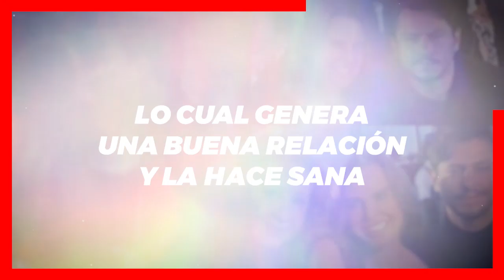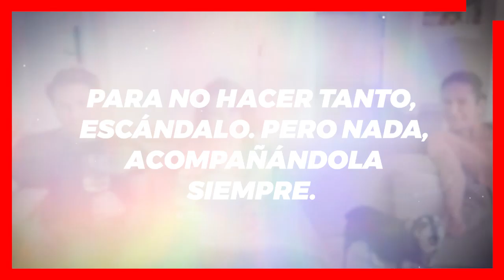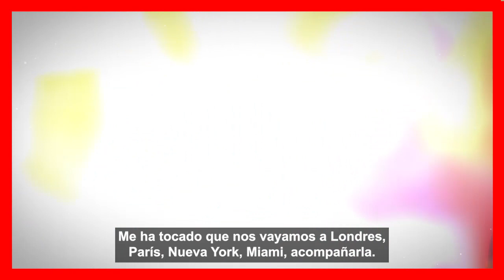😱📌 ¡ 𝗕𝗜𝗘𝗡 𝗚𝗨𝗔𝗥𝗗𝗔𝗗𝗜𝗧𝗢 𝗦𝗘 𝗟𝗢 𝗧𝗘𝗡𝗜𝗔... ! Kate del Castillo 𝗥𝗘𝗩𝗘𝗟𝗔 𝗘𝗦𝗧𝗢 de Su Novio ⛔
Novio de Kate del Castillo Hace Fueres Revelaciones de la Actriz y Nos Cuenta Como se Lleva con sus Suegros.

 BIENVENIDOS!!!
chismes de farandula
escandalos
De primera mano
noticias
famosos mexicanos
mexico
el gordo y la flaca
estados unidos
farandula 2021
entretenimiento
farandula mexicana
chismes de famosos 2022
ventaneando
famosos
un nuevo dia
espectaculo
Hoy